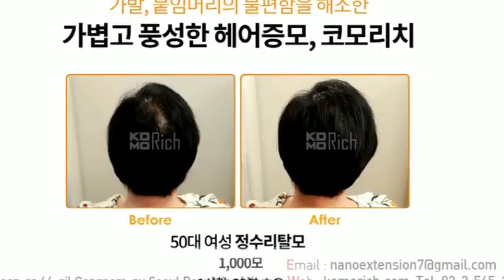ways to increase hair density ▶komorich。com t_82。2。565。1041 ♭ げ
▷Recruitment of overseas business partners▷ め
komorich。com t_82。2。565。1041
✔Hair loss/Hair loss solution
✔First hair loss genetic checkup in Korea
✔Genetic probability for innate hair loss / current amount of hair loss gene / amount of seborrheic dermatitis occurring virus
✔Global leading hair nano extension brand, Komorich
✔Including customized styling after nano extension
✔No Wigs, No spray, No surgery
✔Komorich nano extension with natural looking just like my own hair.
✔99% similarity with human hair’s curl
✔Ultralight with 1/5 of human hair
✔No damage on scalp and traction alopecia
✔No feeling of irritation
✔No chemicals/ No harmful effects on human body
✔One and only synthetic hair with dye and perm in the world
✔Micro knots – nano extension
✔Plentiful hair density that are sources of confidence
✔Experiment result that high hair density makes people look 5~10 years younger
✔Solved inconvenience of wigs

Hair Nano Extension / M type hair loss